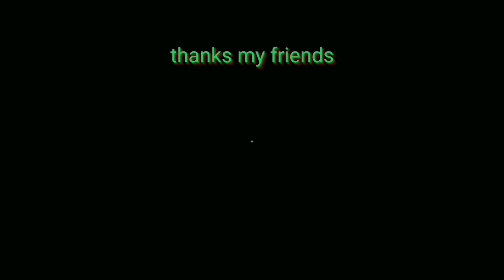play big bun | LONGHAIR